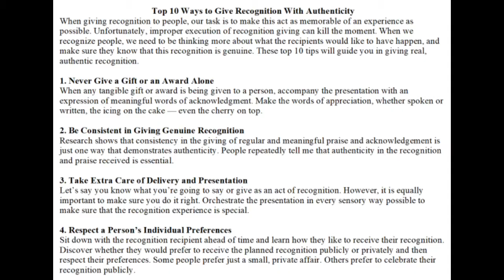Friday Update 10-22-2021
In this week's update, we discuss the cessation of the Friday Update Video Series, activities from the week, and upcoming events, including a free estate planning webinar